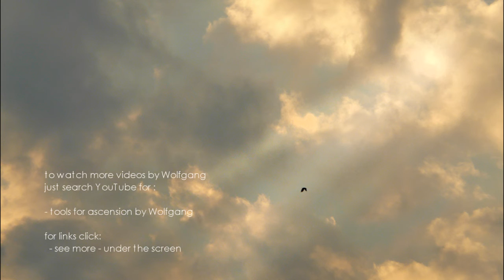I Have Seen People's High Self Fade Into The Physical 2 Times - tools for ascension by Wolfgang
Most people have had some kind of mystical experience, but dare not to talk about it.  Here Wolfgang relates some deeply personal supernatural experiences that he has rarely shared before.  The purpose of this video is to uplift the spirit and educate people about spiritual realities. It is time for us to discuss these important spiritual occurrences for the benefit of everyone.

Please share these videos with friends and loved ones by liking them.